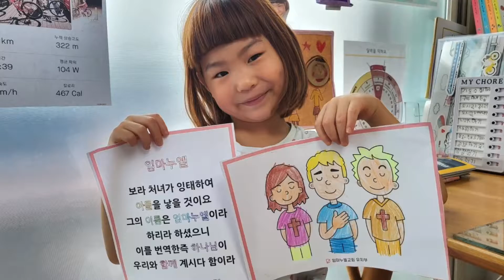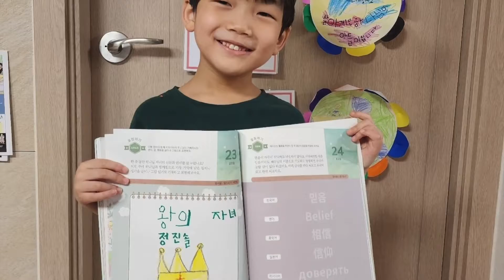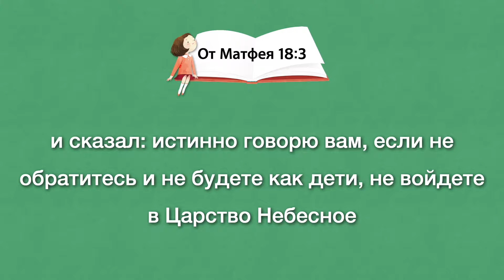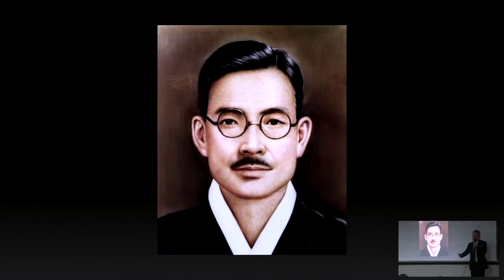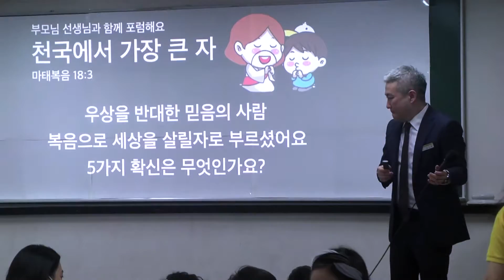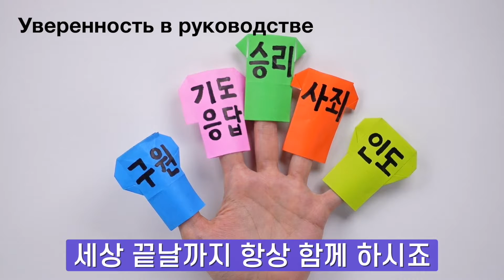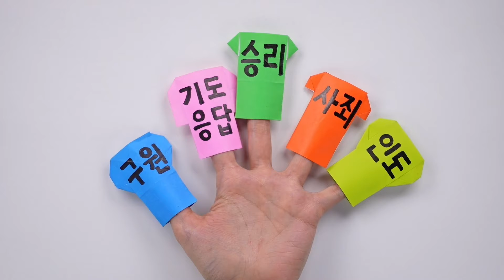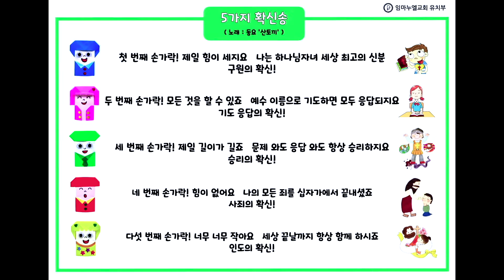25. 9. 2022. детское служение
[Порядок служения]
Прославление (00:00)
Послание (13:28)
Время для заданий (36:32)